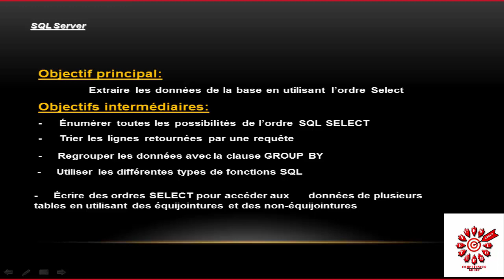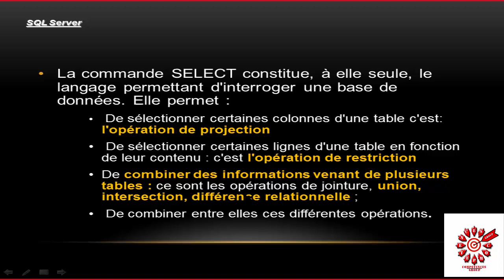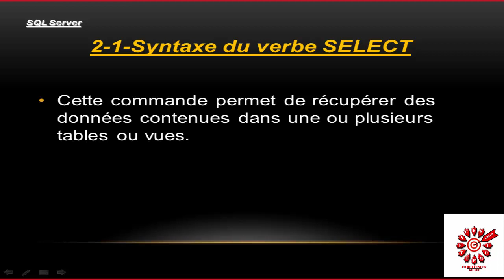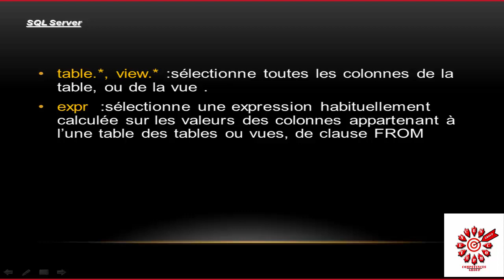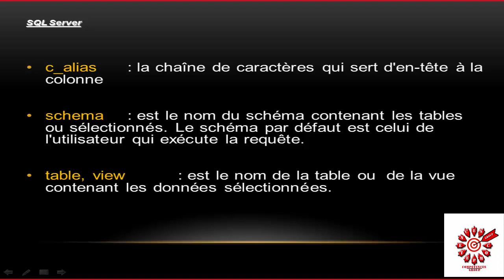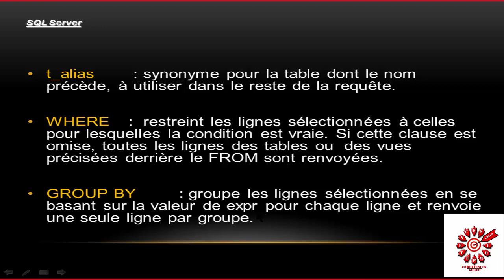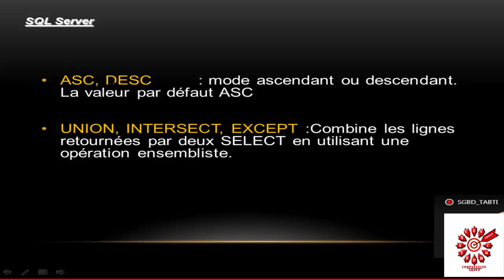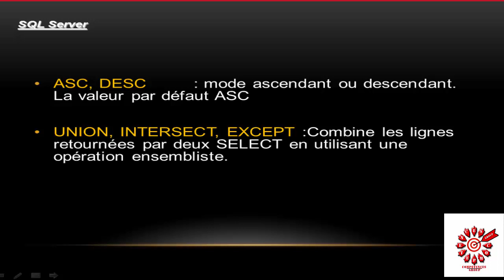SELECT PARTIE A ( select - from - where - order by - group by - having )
للمبتدئين خطوة بخطوة نحو الاحتراف    SQL SERVER    دورة كاملة بالمجان لتعليم
SQL SERVER  - LMD :  SELECT PARTIE A  affichage des données  ( select - from - where - order by - group by - having )